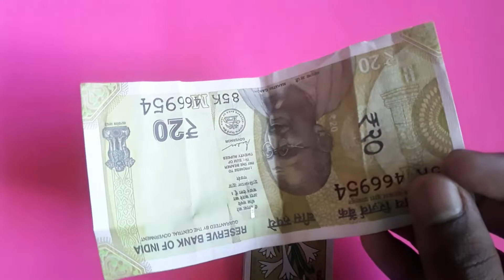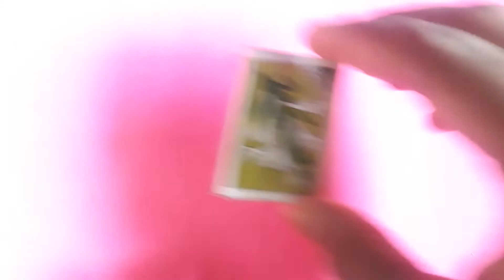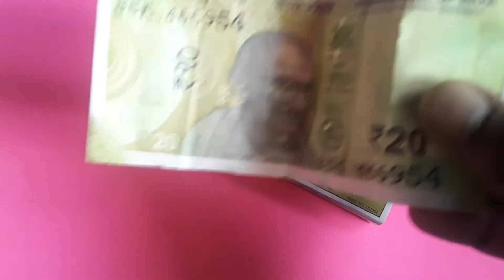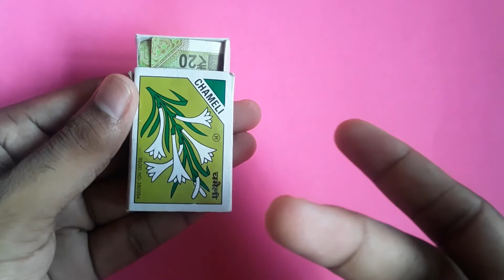Magic Trick।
Magic